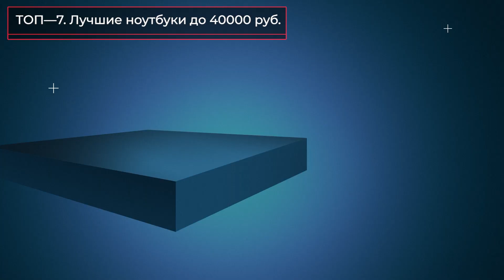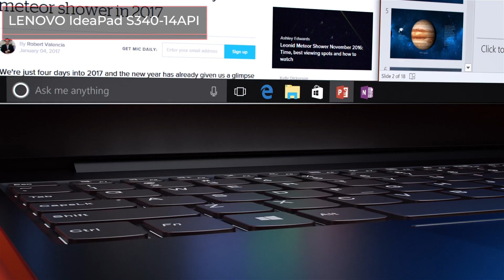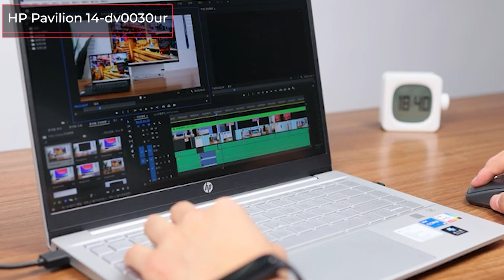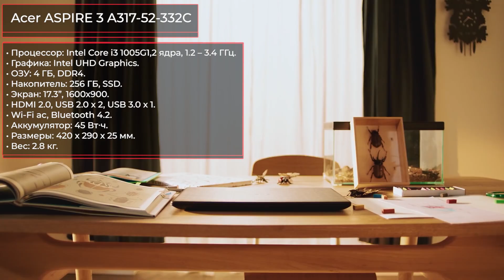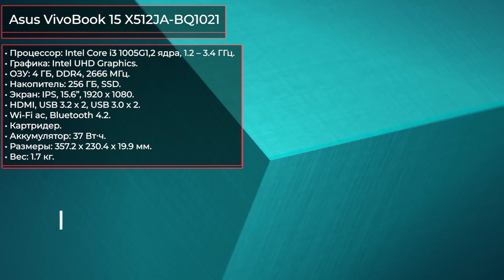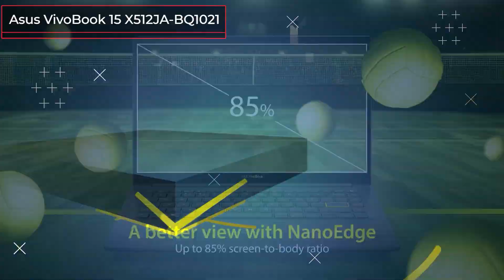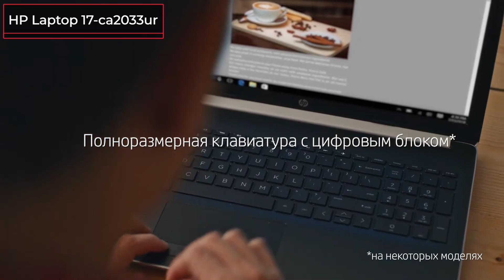ТОП—7. Лучшие ноутбуки до 40000 руб. Июнь 2021 года. Рейтинг!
✔ ! ASUS PRO P2540FA-DM0281